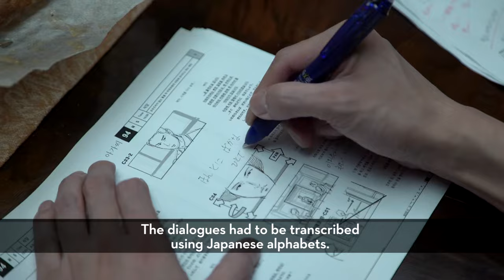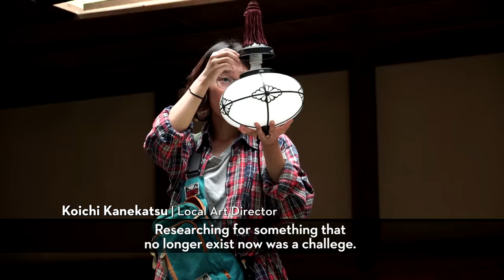The Handmaiden 2016 Extras - Making of